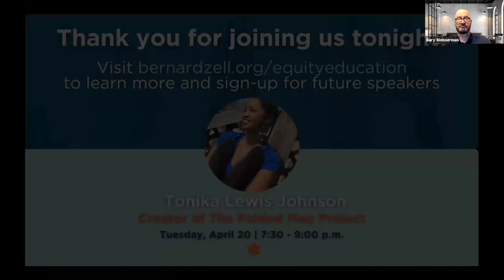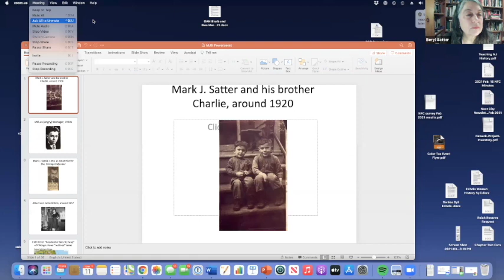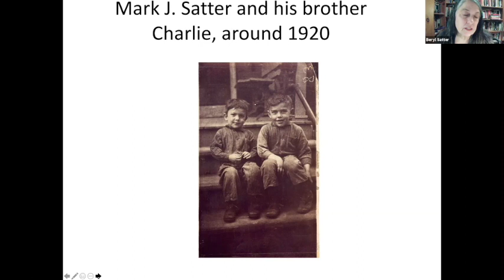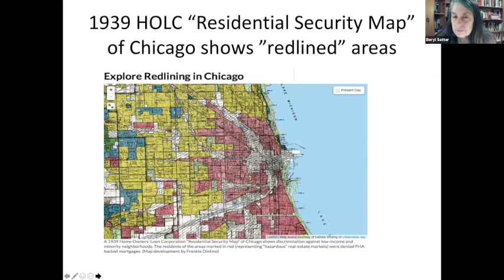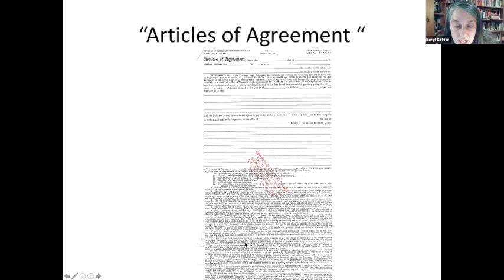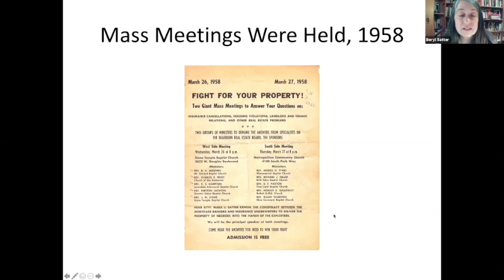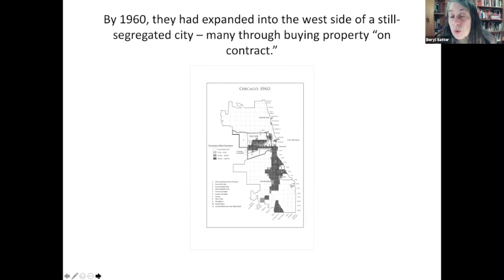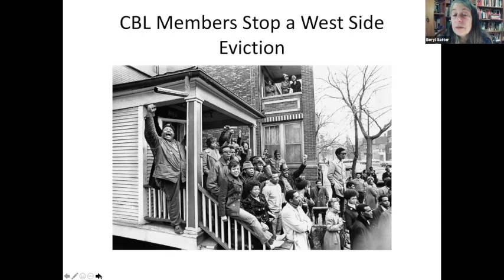Equity Education Speaker Series: Dr. Beryl Satter